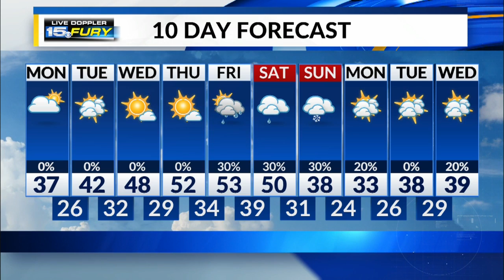Monday Morning Forecast Update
More clouds than the sun through the rest of the morning